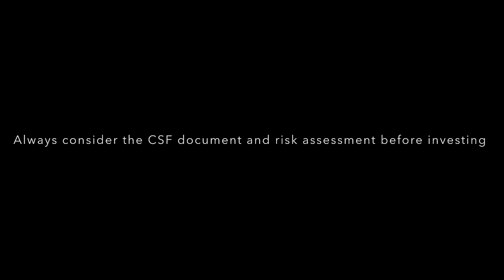Camel Milk and Biotech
Discover the research behind camel milk and biotech: how QCamel plans to use our crowdfunding to work with leaders in the biotechnology sector using our certified organic camel milk.

Yasmin Brisbane of QCamel journeyed to the Knowledge Hub at Sydney University to talk with Dr Gustavo De Cerqueira about the unique benefits of camel milk, and the exciting possibility of extracting and infusing the probiotics of camel milk in nutraceuticals.

QCamel is currently the worlds ONLY certified only camel milk company as well as Australia’s first commercial camel dairy. Located on the beautiful Sunshine Coast Queensland and run by the Brisbane family, we are passionate about sustainability, ethics and farming and health innovation.

QCamel is now open for investment to become a shareholder through Swarmer. to read our offer document and invest today.

*Always read the CSF document and risk assessment before investing